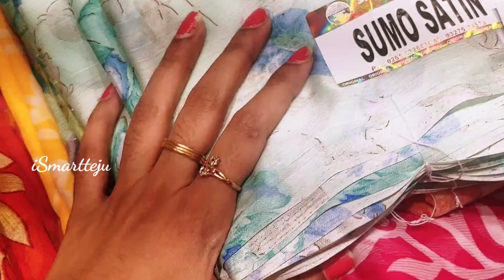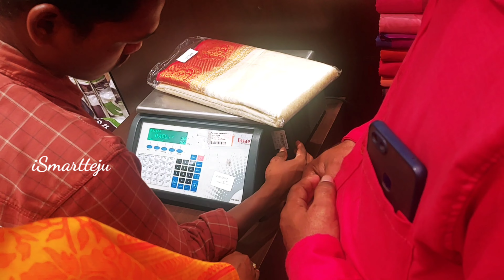ఆషాడం KG sarees Biggest సేల్ వైజాగ్ sarees KGsarees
kg sarees collection-
kuppadam sarees
partywear sarees
chiffon sarees
catlog sarees
fancy wear
lenine sarees
online sarees
amazon sarees
wholesale shopping
kota sarees
madina wholesale
sarees madina
madina latest sarees collections
uppada sarees
uppada latest sarees
kuppadam sarees
# kuppadam
south sarees
gadwall sarees
# fancy sarees
# pattusarees
# latest fancy sarees
# latest collections
# kotha collections
fancy sarees
# sareesusa
# sarees tule
handlooms sarees
silk sarees
# silk
# Indian wedding
# Indian wear
sarees style
sarees collection
Sarees blouse designs
wedding sarees
insta fashion
ethinic wear
dailywear sarees
daily wear
pattu sarees
saree tales
fancy sarees
saree love
prashanti sarees
cotton saree
linen sarees
kanchi pattu sarees
wedding sarees
organza sarees
chenderi sarees
sarees collection
rk sarees
printed sarees2022
fancy sarees
sarees latest designs
madima wholesale sarees
madina sarees
wholesale market
sarees collection
hyderabad wholesale sarees
saree wholesaler
charminar wholesale market
banarasi sarees
shopping masti
shopping master
sarees wholesale
hyderabad wholesale sarees
fancy sarees
leninkanchiboarder sarees
honey fation trends
plain sarees
# gorgeous